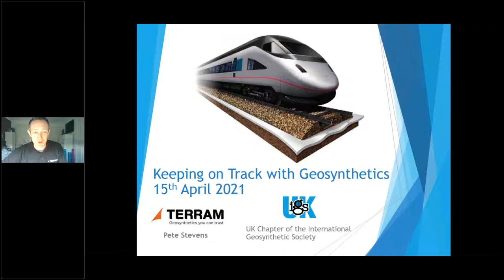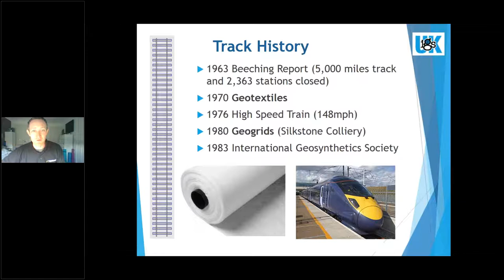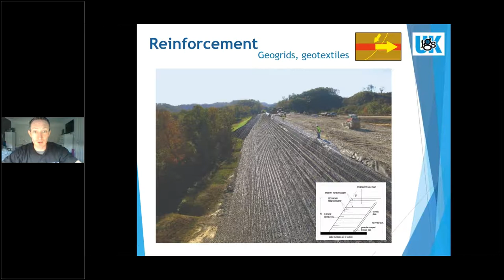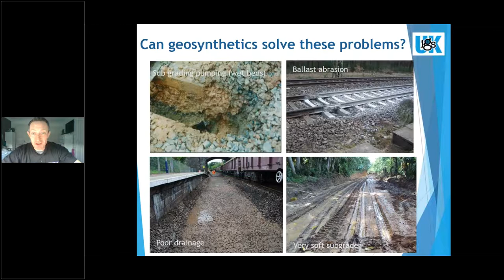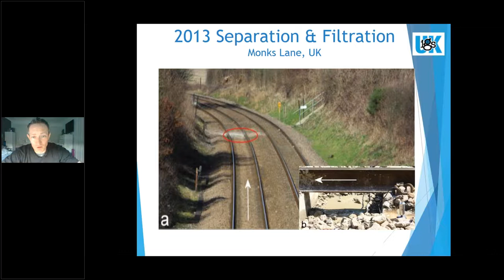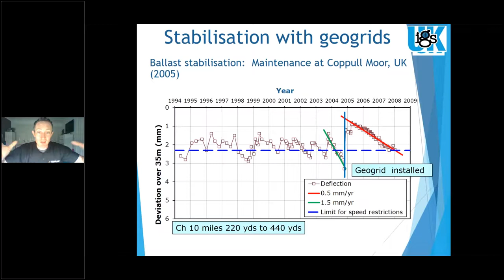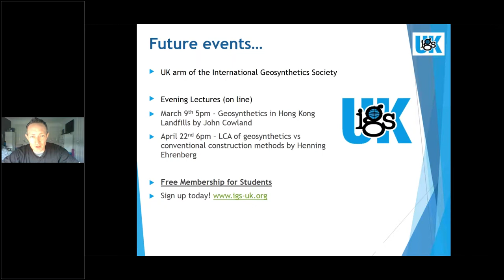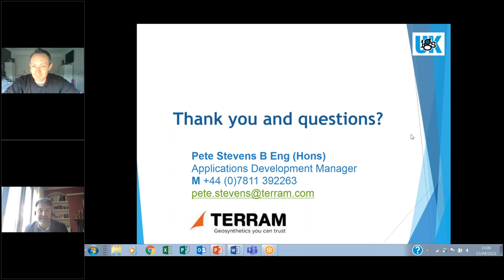Keeping on track with Geosynthetics - Peter Stevens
PWI Manchester & Liverpool Section Meeting
Keeping on track with Geosynthetics
15 April 2021